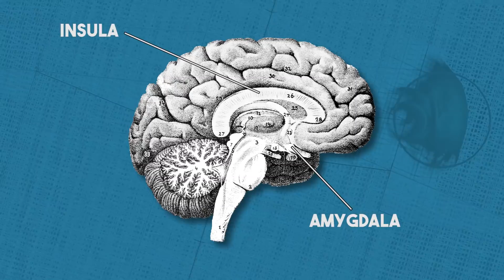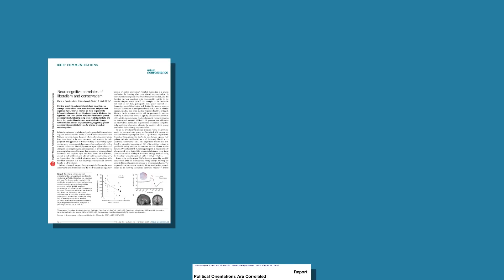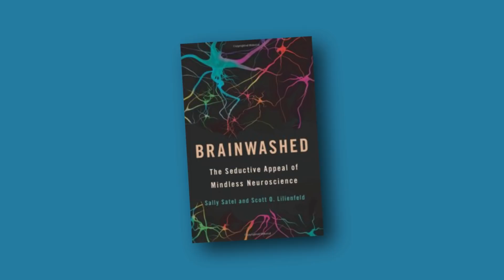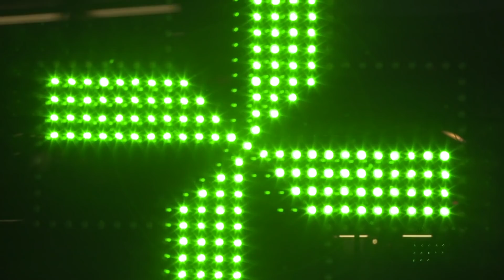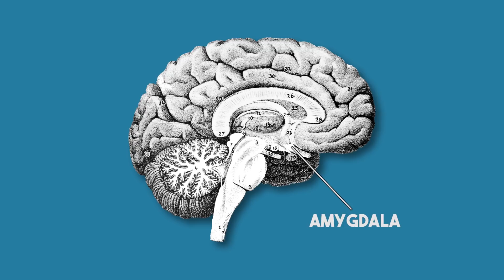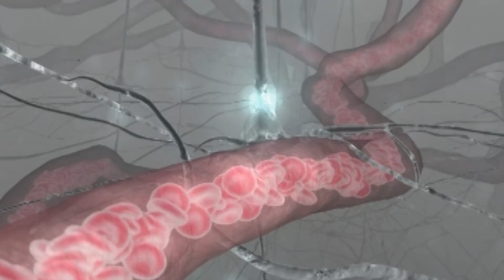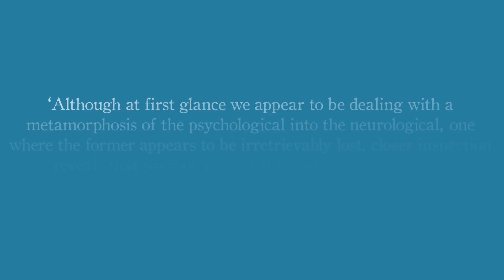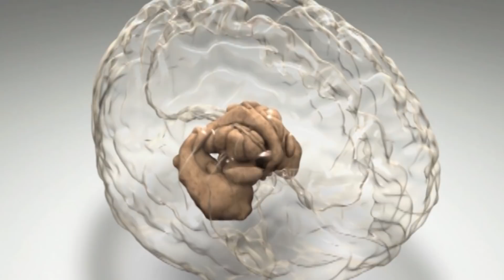Neuropolitics of Liberals & Conservatives (& why its fMRI Trash)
In this video, I look at research in neuroscience that tries to explain what drives the political beliefs of conservatives and liberals. While neuropolitics is an exciting new field, there is much to be skeptical of. Some have even called it fMRI trash.

Sources:

Satel, Sally, Lilienfeld, Scott, Brainwashed: The Seductive Appeal of  Mindless Neuroscience

Andrea Kuszewski, Your Brain on Politics The Cognitive Neuroscience of Liberals and Conservatives,

Abi-Rached, Joelle M. “The Implications of the New Brain Sciences. The ‘Decade of the Brain’ Is over but Its Effects Are Now Becoming Visible as Neuropolitics and Neuroethics, and in the Emergence of Neuroeconomies.” EMBO Reports 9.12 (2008): 1158–1162. PMC. Web. 17 Sept. 2018.

De Vos, Jan, The Metamorphosis of the Brain: Neurologisation and its Discontents

Paul R. Nail, Ian McGregor, April E. Drinkwater, Garrett M. Steele, Anthony W. Thompson, Threat causes liberals to think like conservatives, Journal of Experimental Social Psychology, Volume 45, Issue 4, 2009, Pages 901-907, ISSN 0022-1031,

Is That You or Are You You by Chris Zabriskie